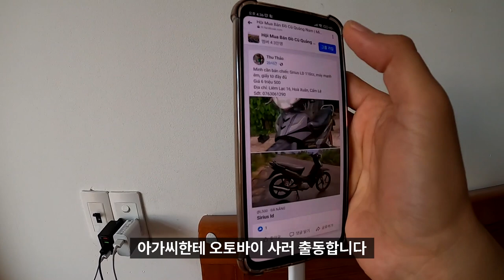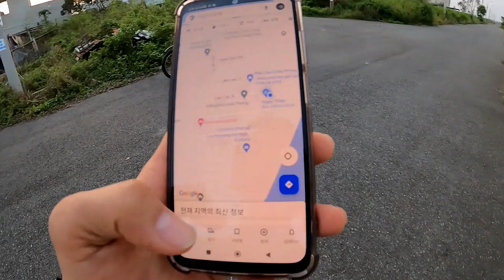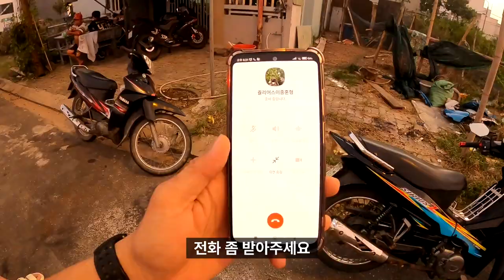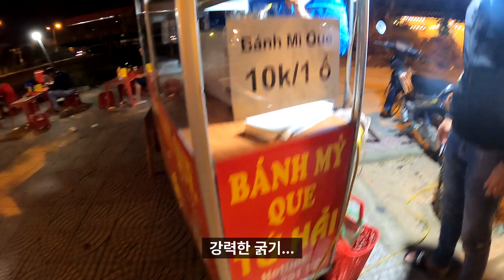다낭까지 와서 오토바이 허위매물 당한 썰 푼다.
뭐 지금은 만족하면서 타고 있네요
나중에 6000K에 팔아야지.ㅋㅋ
6500K=38만원